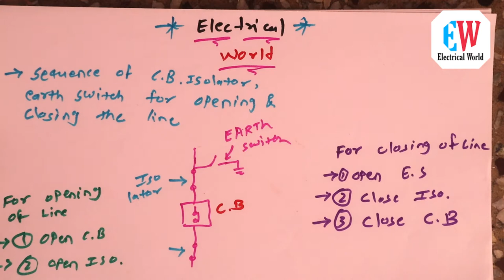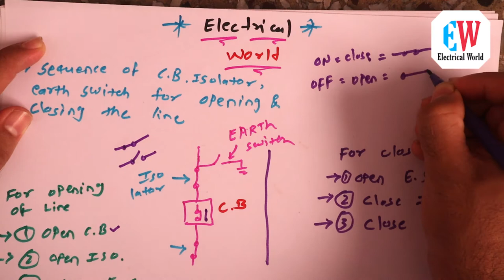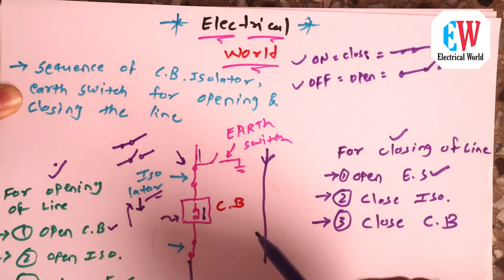operating Sequence of Earth switch, Isolator & circuit breaker